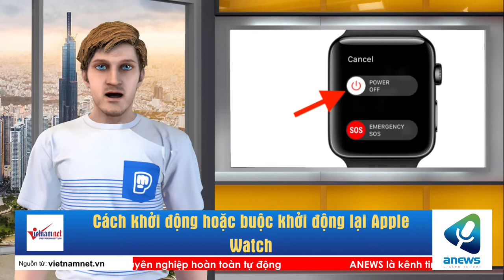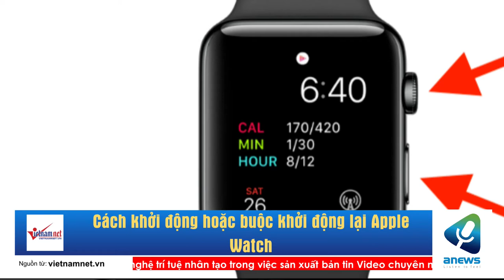Cách khởi động hoặc buộc khởi động lại Apple Watch